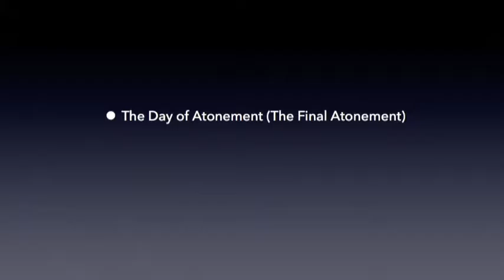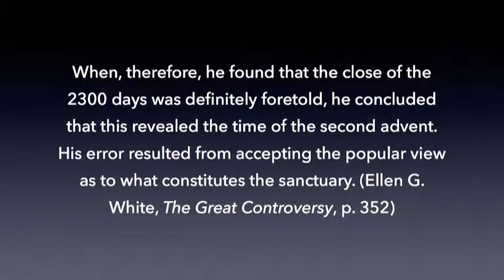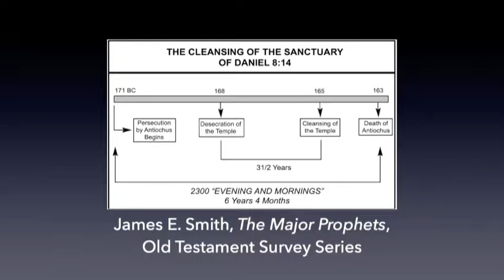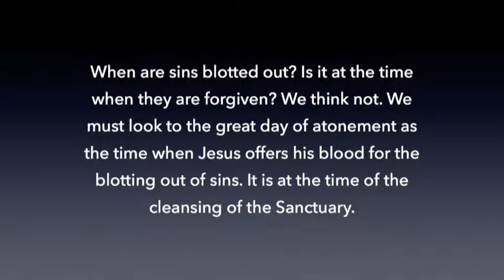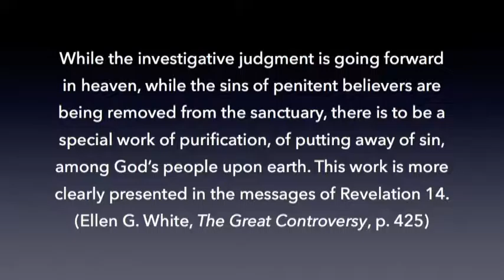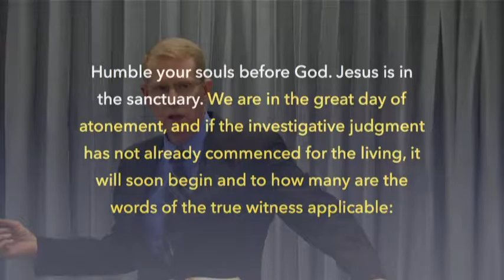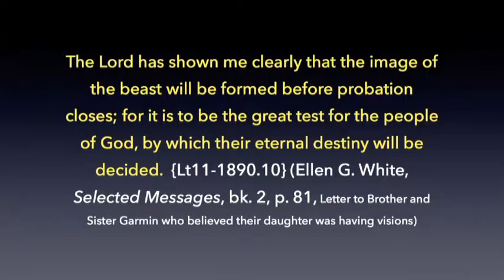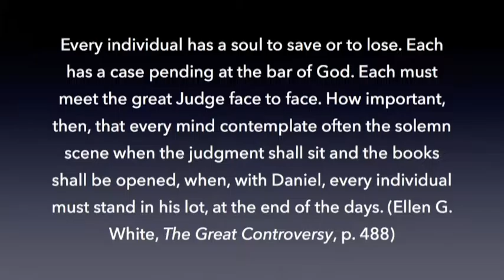The Day of Atonement: Terms and Historical Development in Early Adventism HD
This presentation from the 2016 West Virginia camp meeting is on the Day of Atonement: Coming to Grips with Terms and Its Historical Development in Early Adventism. This is the first of three messages from Pastor Stump on the Day of Atonement.